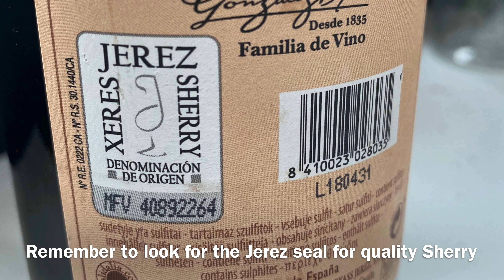CopaJerez competition Chocolate Sherry Cake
Your chance to win
@LeCordonBleuLondon has teamed up with @SherryWinesUK to celebrate CopaJerez, the ultimate Sherry wine and food pairing competition.

Each year professional chefs take part with their sommelier to create a three course meal with each dish paired with a different Sherry.
Whilst you won’t be crowned this year’s Copa Jerez champion you can still join in the fun. Simply re-create one of the three dishes presented by the chefs at Le Cordon Bleu and provide a tasting note for the pairing – or create your own dish paired with any style of Sherry.

The best presentation will be selected by the team at Le Cordon Bleu to win a case of Sherry and have their dish published
The winner of this food wine blogger contest will be announced on Friday 4 June (after the 2021 UK Final Champion of Copa Jerez is announced on Monday 24 May). Deadline for entry 23;59hrs BST Thursday 3 June, 2021.
Mucha Suerte!

To be considered for entry you must publish your photo or video with tasting notes on social media using CopaJerezUK and tagging @lecordonbleulondon and @sherrywinesjerez (Instagram) @sherrywinesjerez (facebook) or @sherrywinesuk (twitter).